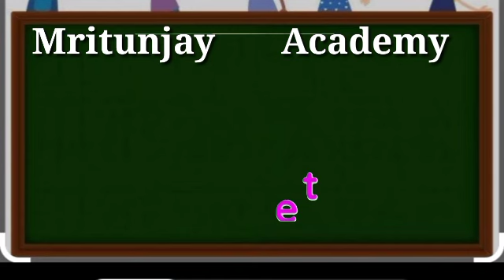a for Apple song |phonics song |a for apple b for ball c for cat |ABCD alphabet song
phonics song
ABCD alphabets song

hello bacchon aaj kis video mein a for apple b for ball sikhayen aap shuru se lekar ant Tak jarur dekhen video acchi Lage to like aur subscribe jarur Karen thank u milte Hain agale video mein ISI prakar ka video